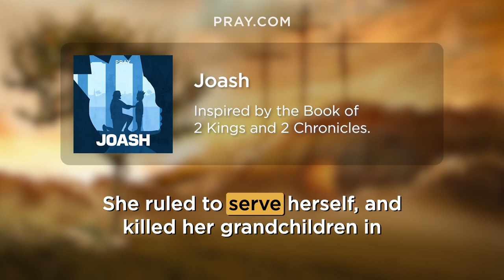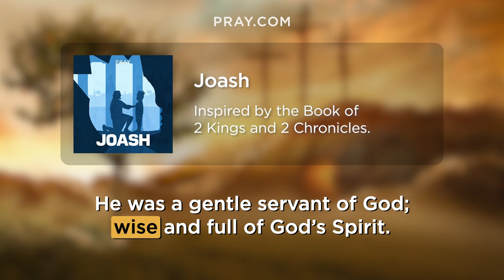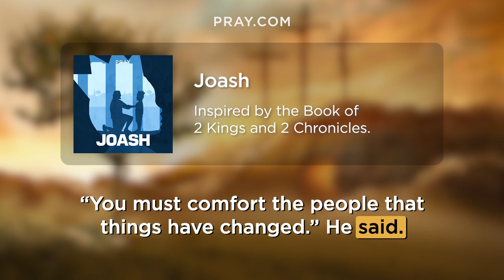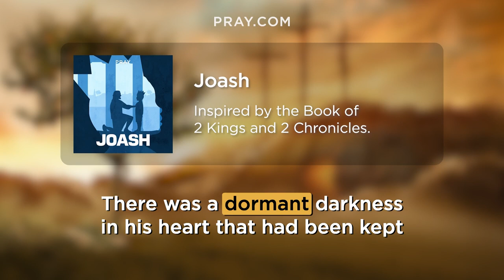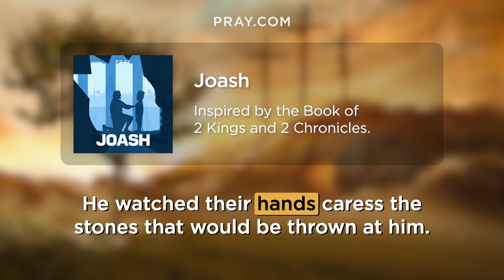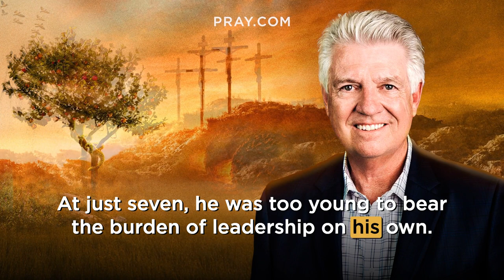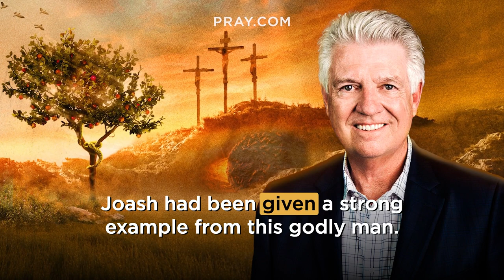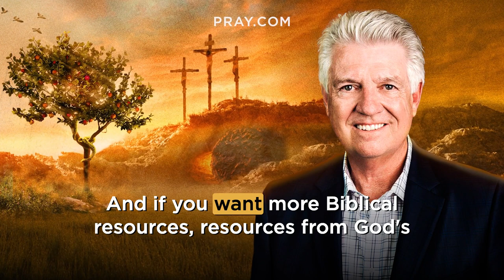141. Joash - The Book of 2 Kings & 2 Chronicles | Bible in a Year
In this Bible Story, we learn about the rise and fall of Joash who began his rule as a young child, growing under the love and care of the high priest. However, when the priest dies, Joash’s heart grows sour and against the things of God. He causes the people to stumble, and is ultimately remembered for his wickedness. This story is inspired by 2 Kings 12 & 2 Chronicles 24. and learn the Bible in a Year.

The rulers of Israel were trapped in a cycle of wickedness and self-worship. King Jehoahaz, who saw how his wickedness was causing oppression and military failure of Israel, repented before God, seeking redemption for his people. Yet once God gave him and his people peace, he returned to his wicked ways. Despite their wickedness, Elisha loved the people of Israel and their kings. And before he died, Elisha gave Jehoash one last prophecy.

0:00 - Bible in a Year
0:05 - Introducing Joash
0:59 - Pastor Jack Graham Introduction
1:55 - The Joash Bible Story
11:55 - Pastor Jack Graham Bible Story Summary

Executive Producers: Steve Gatena & Max Bard
Producer: Ben Gammon
Hosted by: Pastor Jack Graham
Bible Story narration by: Todd Haberkorn